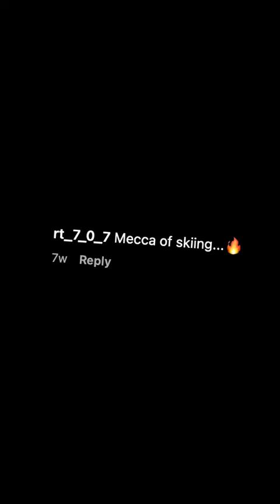A race that writes history, creates heroes, crowns kings and edges legends in time | FIS Alpine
Dive into a century of snow sports magic with "This is FIS100 - Stories from the love of snow sports." Join us in this captivating web series as we explore inspiring stories from the heart of FIS and celebrate a hundred years of love for snow. From the top of the mountains and ski jumping hills, from breathtaking slopes and halfpipes to history making and incomparable triumphs of athletes, each episode is a journey into the soul of snow sports. Experience the thrill, the passion, the dedication and the pure joy that define the essence of FIS100. Hit play and join the celebrations!